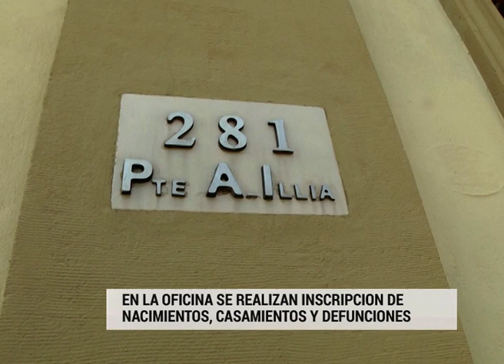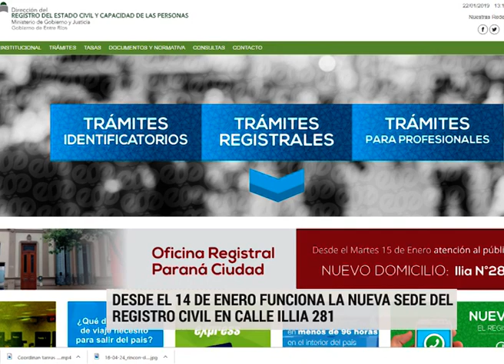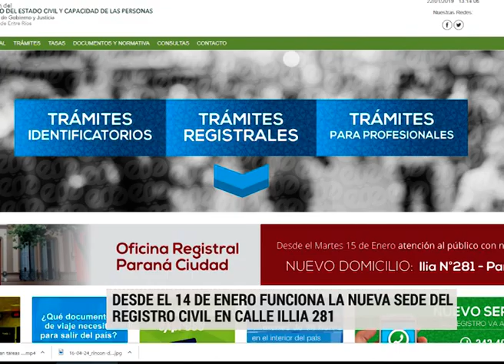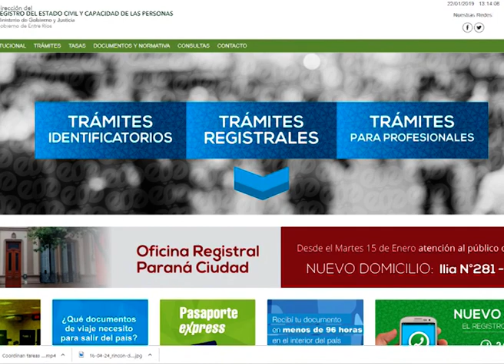Nuevo lugar para una de las oficinas del Registro Civil de Paraná